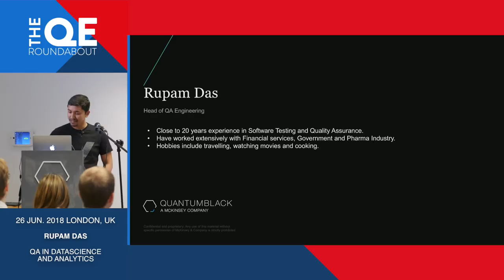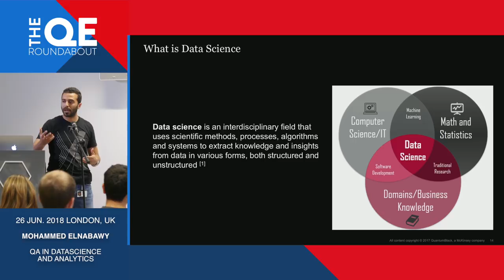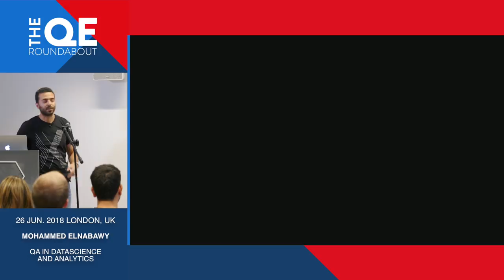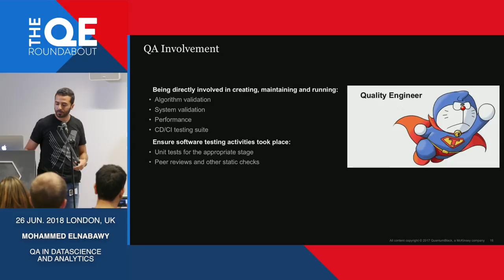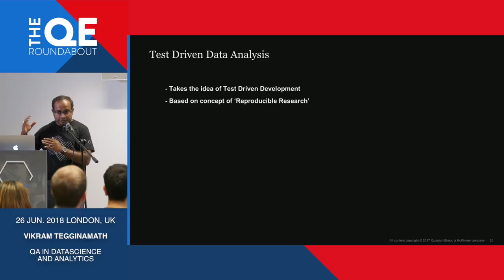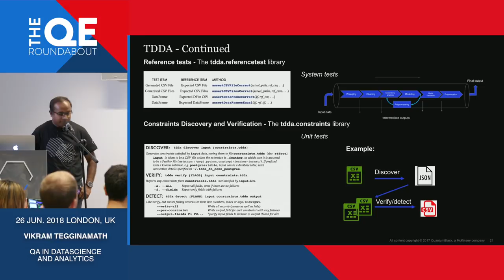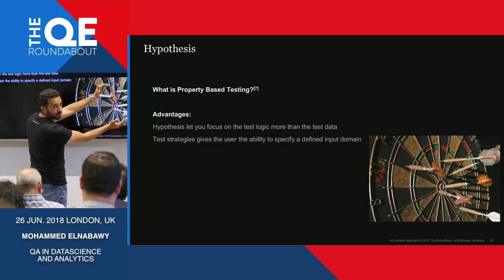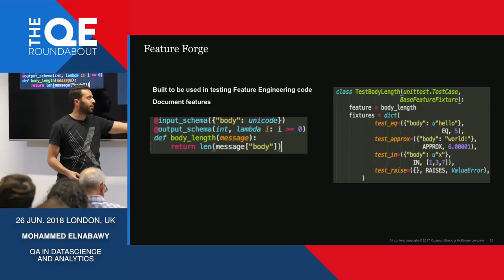QE Roundabout #4 hosted by QuantumBlack - QA in Datascience and Analytics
Mohammed Elnabawy, QA Consultant, and Vikram Tegginamath, Senior Automation Consultant@QuantumBlack, give a talk titled "Lessons learned as a tester in a multidisciplinary team"